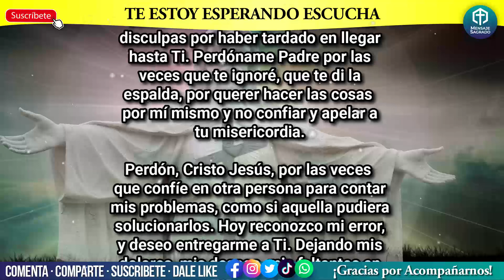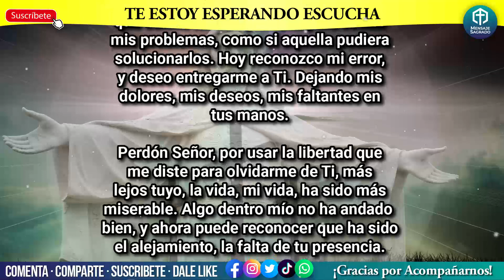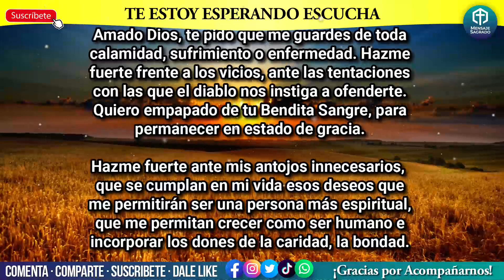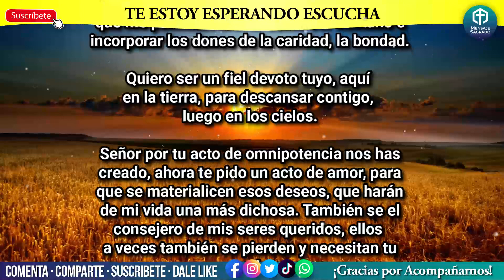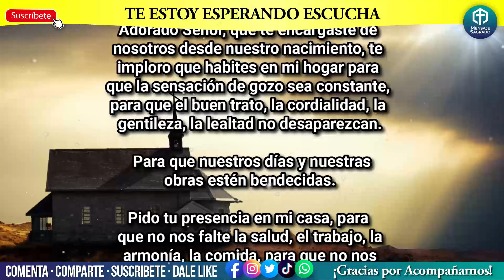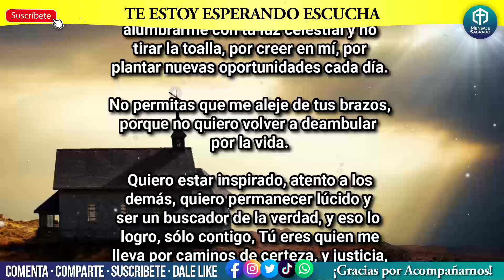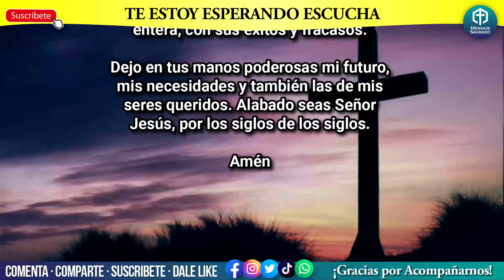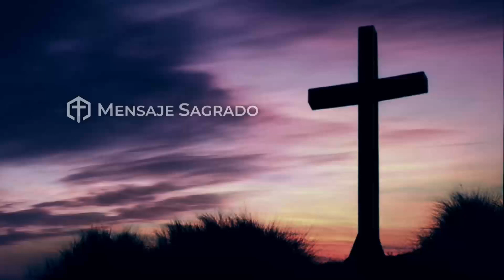🕯🙏NO NIEGUES A JESÚS, está esperando que mires este video🙌🛐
En este video, compartimos por qué nunca debes renunciar a Jesús. Él siempre te está esperando, justo frente a ti, y quiere ayudarte.

Este video es un mensaje poderoso que cambiará tu vida.
¡Míralo y verás cómo Jesús puede cambiar tu vida para bien!